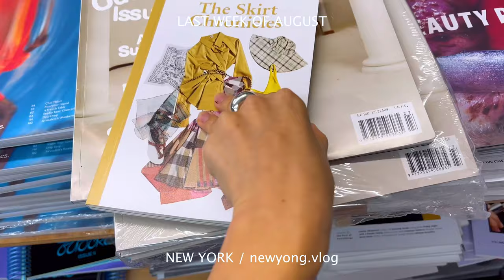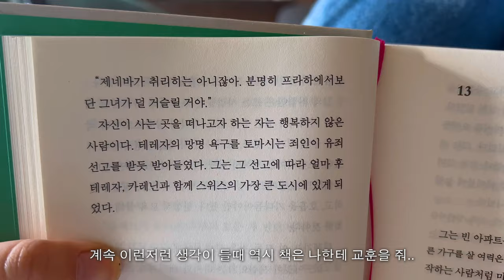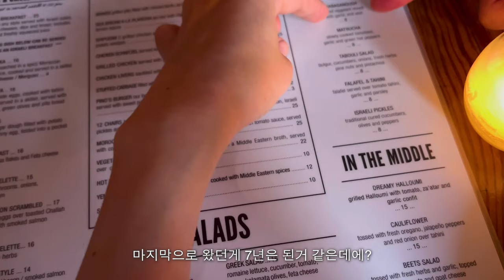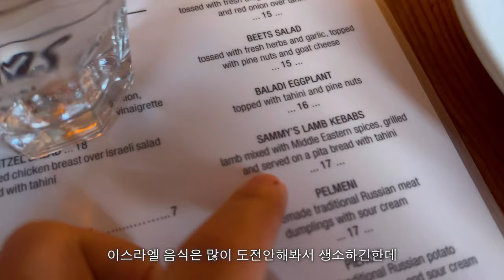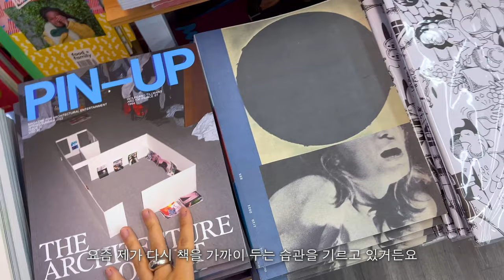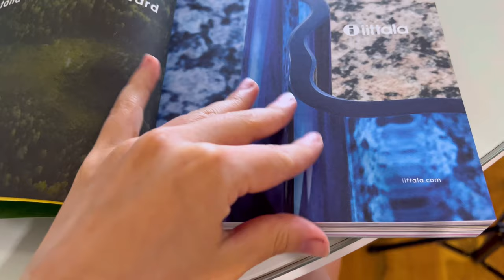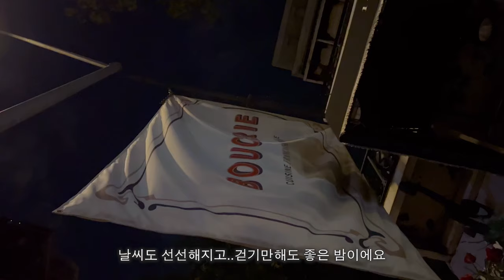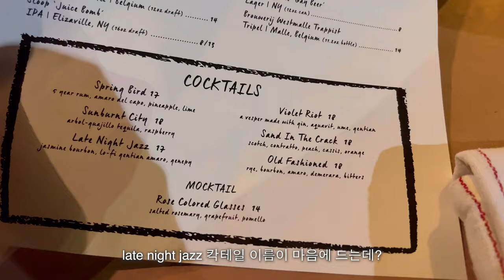뉴욕 일상 브이로그 — 뉴욕 디자이너 홈췰링! 여유롭고도.. 소소했던 8월 일상 • 웨스트빌리지 단골 맛집 발견♥︎ 재미있는 서적 • 집에서 스무디 만들기 • 인테리어 꾸미기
8월도 이제 호다닥.. 끝이났네요 !
이번 영상에서는 소소한 일상들로 꾹꾹 담아도보고
앞으로 단골집이 될 장소도 발견했구요
9월도 알차게 보내보자구요 ☺︎

그럼 저는 다음 영상으로 찾아올게요!
감사합니다. ♥︎

0:00 인트로 | Preview
0:35 집이 좋아 | Home Chilling
2:18 웨스트빌리지 | West Village
4:19 힙 저녁 | Dinner
7:24 잡지 천국 | Magazine
8:54 여유로운 아침 | Slow Morning
10:12 상큼한 스무디 만들기 | Healthy Smoothie
12:30 느낌있는 토요일 밤 | Saturday Night